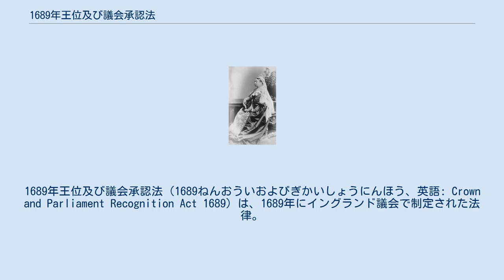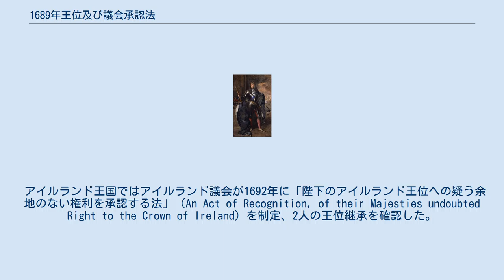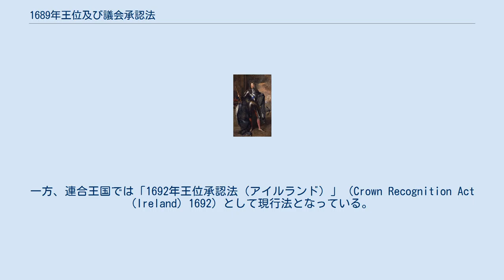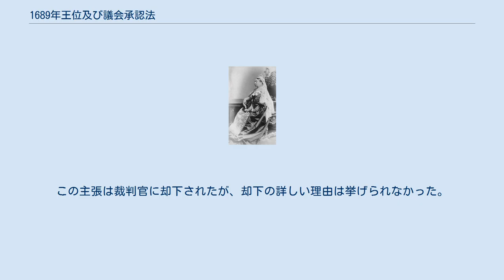1689年王位及び議会承認法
1689年王位及び議会承認法（1689ねんおういおよびぎかいしょうにんほう、英語: Crown and Parliament Recognition Act 1689）は、1689年にイングランド議会で制定された法律。
ウィリアム3世とメアリー2世の王位継承、並びに1689年仮議会で制定された法律の有効性を確認した。
 制定から300年以上経過した2020年時点でも現行法である。
 ジェームズ2世 ウィリアム3世 メアリー2世 1688年、イングランド王ジェームズ2世が廃位され（議会では廃位でなく退位したとされている）、ウィリアム3世とメアリー2世が共同統治者として即位した。
しかし、この出来事は議会立法で確認される必要があった。
2人の即位時点では議会が招集されていなかったため、議会招集を行う必要があったが、イギリスの憲法では議会招集の権限が国王に帰されている。
議会招集のできる国王が不在だったため、前回の議会の議員は（国王による招集なしに）集まり、ウィリアム3世に議会招集を求めた。
ウィリアム3世は求めに応じて1689年1月22日に議会を招集、議会は1689年2月13日に開会した（1689年仮議会）。
仮議会はジェームズ2世の退位、およびメアリー2世とウィリアム3世の即位を宣言し、それを盛り込んだ法を制定した。
これが1689年の権利の章典である。
スコットランド王国議会も1689年権利主張法を制定し、ジェームズ2世が違法行為を行ったことと戴冠宣誓ができなかったことを理由にジェームズ2世の王位剥奪を宣告した。
 1689年仮議会が通常の手続き通りに招集したものではなかったため、議会としては無効でありその立法も効力がないという主張ができてしまう。
そのため、1689年仮議会が解散された後にウィリアム3世とメアリー2世が改めて議会を招集すると、1689年王位及び議会承認法が制定され、ウィリアム3世とメアリー2世の王位継承と仮議会の立法能力が再確認された。
 アイルランド王国ではアイルランド議会が1692年に「陛下のアイルランド王位への疑う余地のない権利を承認する法」（An Act of Recognition, of their Majesties undoubted Right to the Crown of Ireland）を制定、2人の王位継承を確認した。
アイルランドが独立した後、この法律はアイルランド共和国の1962年制定法整理(合同以前のアイルランド制定法)法で廃止された。
一方、連合王国では「1692年王位承認法（アイルランド）」（Crown Recognition Act (Ireland) 1692）として現行法となっている。
 ヴィクトリア女王 1689年王位及び議会承認法に問題があるという主張が存在する。
この主張によると、仮議会が無効である場合、ウィリアム3世とメアリー2世の「王位継承」にも法律効力がなく、したがって次の議会の法案に裁可を与えることもできず、その結果1689年王位及び議会承認法も無効となる。
1944年、ホール対ホール（Hall v. Hall (1944) 88 SJ 383）というヘレフォード州裁判所の訴訟でこの主張が挙げられた。
この裁判では1857年遺言検認裁判所法の無効が主張され、その理由は「ウィリアム3世は正当な国王ではなく、したがってウィリアム3世の裁可しか受けていない権利の章典と1701年王位継承法も無効である。そのため、イギリス王位継承順位は変更されておらず、ヴィクトリアは法的には王位を継承できない。したがって、ヴィクトリアによる裁可は無効である。その結果、ヴィクトリアによる裁可しか受けていない1857年遺言検認裁判所法（および1689年以降に制定された全ての法）は無効である。」だった。
この主張は裁判官に却下されたが、却下の詳しい理由は挙げられなかった。
一方、学者からは「王位簒奪がそれほど珍しいことではない中世後期の慣習が正当化されたことを考えると[...]事実上の国王には法律上有効な議会を招集する能力があると解される」という見解が示されている。